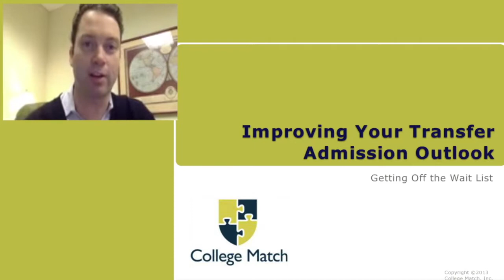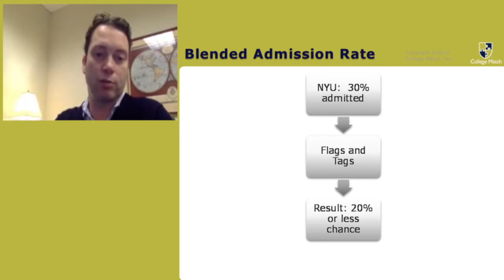Blended Admission Rates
4 of 9: College Match's admissions strategist David Montesano talks about blended admission rates. Who gets in and at what percentage rate? How does admission work in general? To contact David